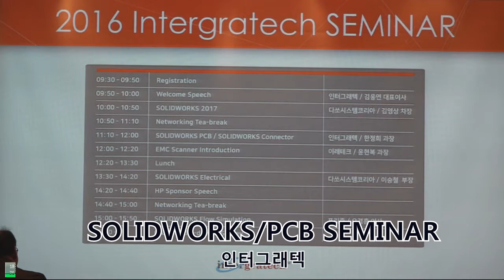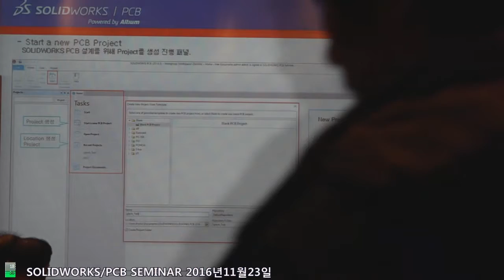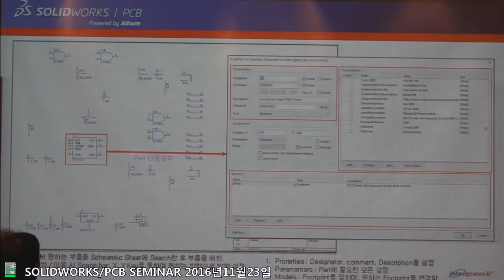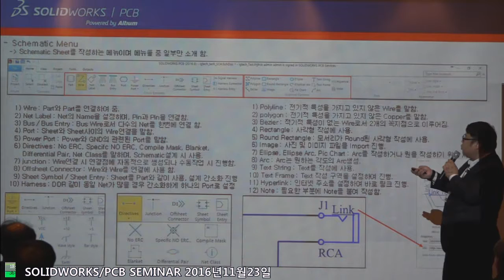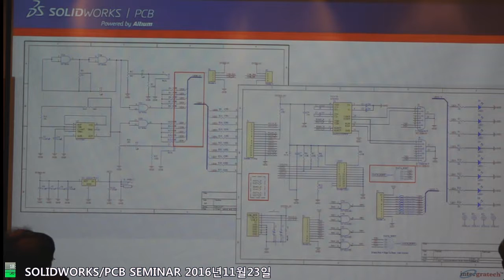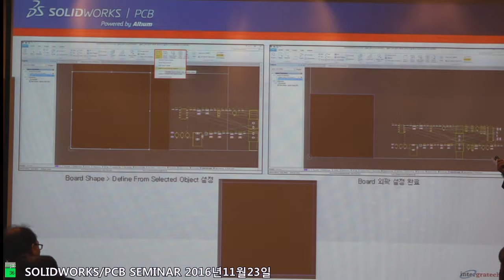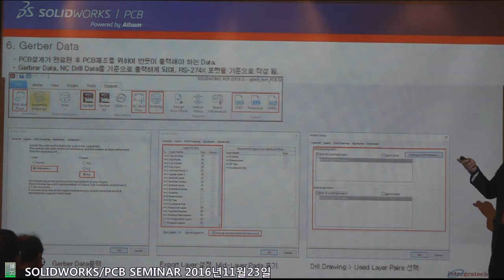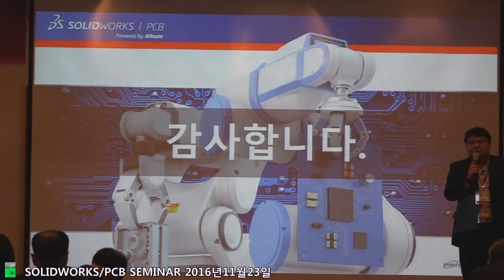인터그레텍 : SOLIDWORKS/PCB SEMINAR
SOLIDWORKS/PCB SEMINAR 2016년11월23일
인터그래텍